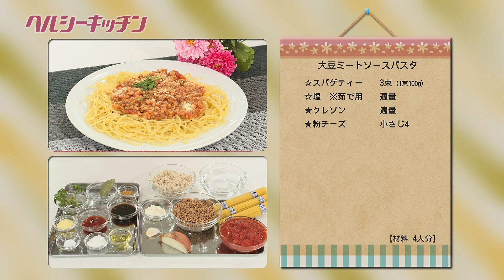ヘルシーキッチン「大豆ミートソース パスタ」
ヘルシーキッチンでは、減塩でカロリーを控えた体に優しいレシピをご紹介しています。
今回は「大豆ミートともち麦を使ったレシピ」のご紹介です。
☆大豆ミート　　　200g
☆ニンニク　　　　1欠片
☆オリーブ油　　　大さじ1
☆トマト水煮缶　　1缶（400g）
☆水　　　　　　　300ml
☆ゆでもち麦　　　200g
☆スパゲティー　　3束（1束100ｇ)
☆塩※茹で様　　　適量
★クレソン　　　　適量
★粉チーズ　　　　小さじ4
1人前 330kcal 塩分2.6g 食物繊維8.5g

①フライパンにオリーブ油とみじん切りにしたニンニクを入れて弱火で炒め、香りが出てきたらみじん切りにした玉ねぎ、さらに小麦粉を加えて炒めます。
②大豆ミートを加えて炒め、トマト缶、水、コンソメ、ローリエを入れて弱火で10分程煮込みます。
③ケチャップ、ウスターソース、砂糖を加えて5分程煮込んだら、茹でておいたもち麦を加え、塩を振って味を調えたら完成。
大豆ミートと通常の挽肉との大きな違いは、含まれている脂質量です。
また原材料が大豆なので、食物繊維も摂れます。
ぜひご家庭でお試し下さい！

埼玉石心会病院、さやま総合クリニック、さやま総合クリニック健診センター、さやま腎クリニック、さやま地域ケアクリニックの医師・看護師・医療技術職など、現場で働いているスタッフが監修を行っています😊
【病院がつくった健康情報サイト みんなの健康塾ちゃんねる 埼玉地区】

【埼玉地区再生リスト】
‹医療情報›

‹子ども医療WEBセミナー›